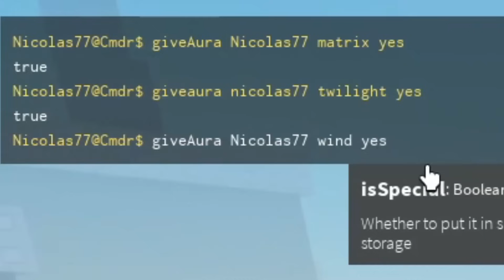How Is This Real?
How Is This Real? (Sol’s RNG Roblox)